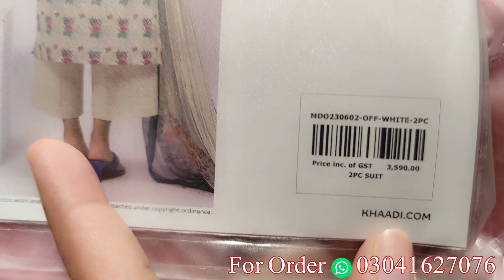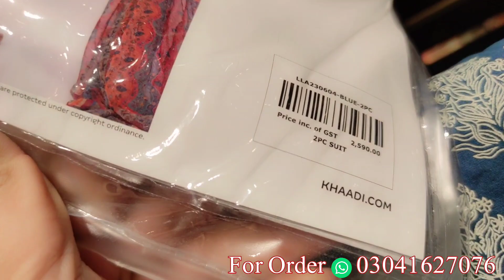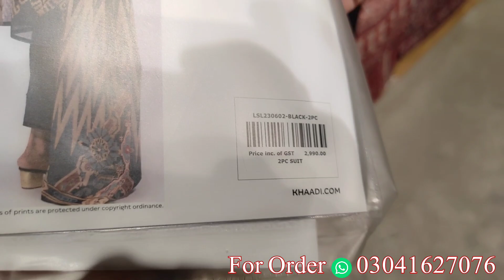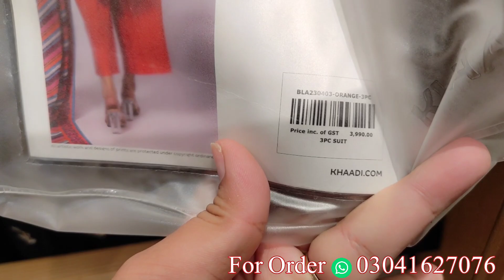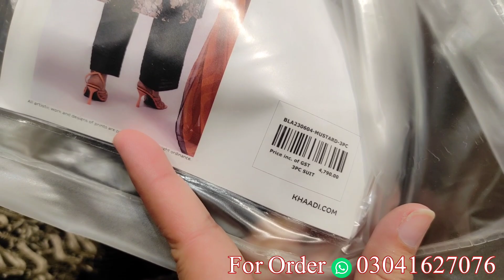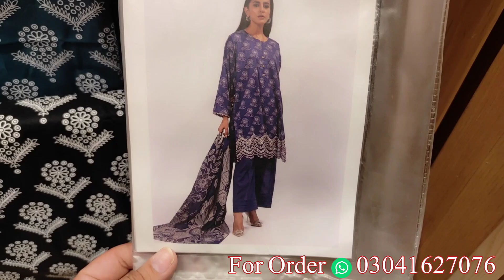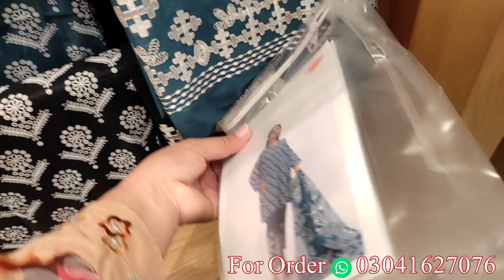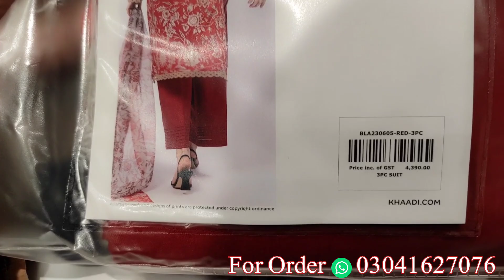khaadi azadi sale / khaadi sale today / khaadi summer collection 2023